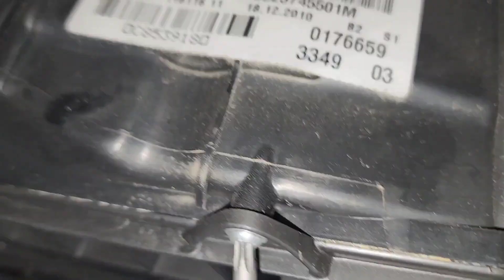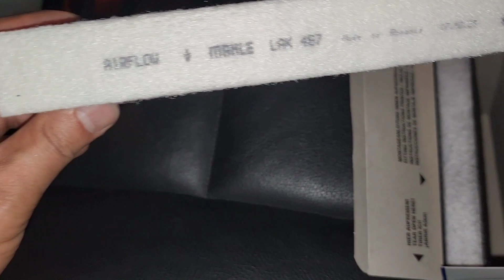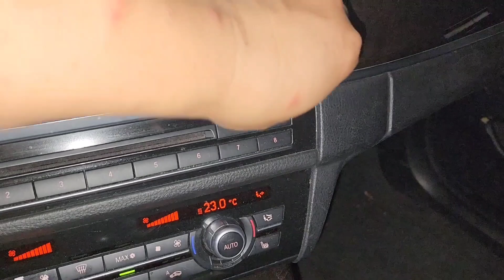에어필터 교체 너무 어려워 BMW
BMW 528i 공기필터 교체하려면
조수석 아래  부품들을 분해 조립 해야  되네요.
현대 KIA차는 참 쉽게 교채 되는데 BMW 설계 아쉽네요.